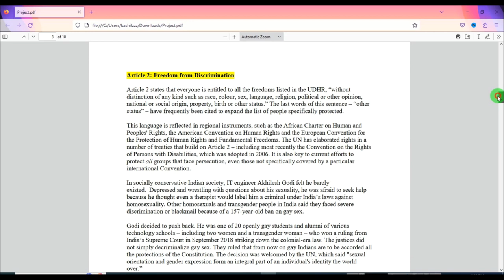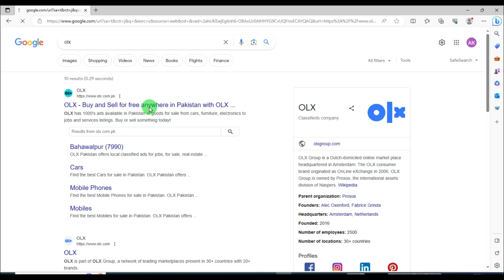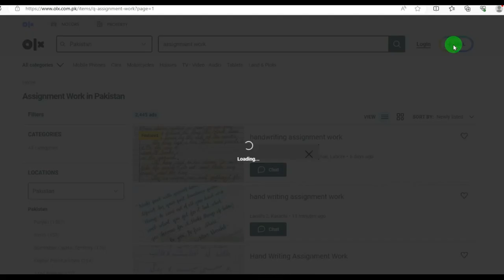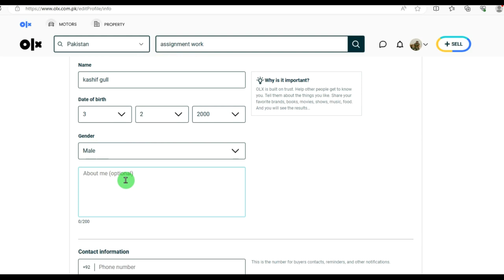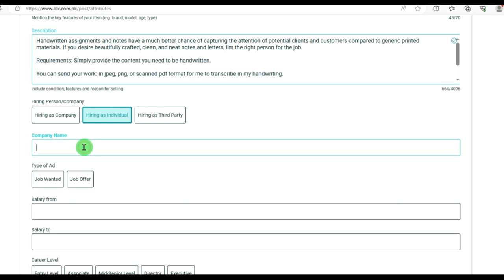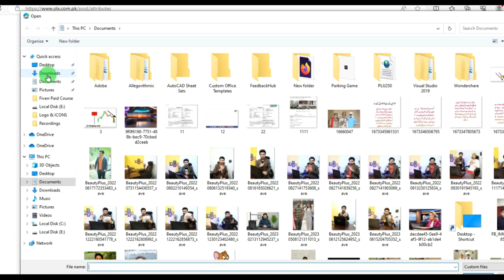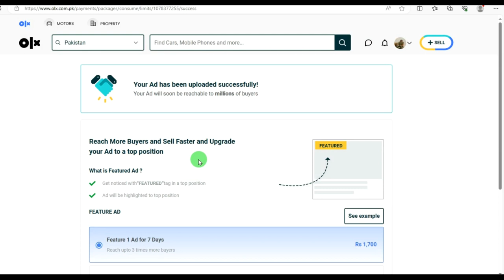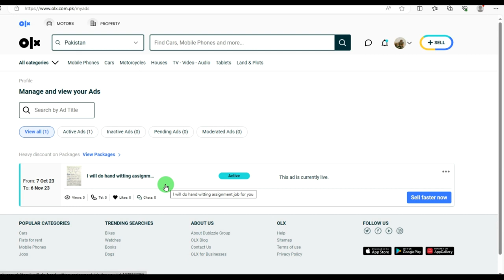ہاتھ سے لکھیں اور پیسے کمائیں۔OLX assignment writing jobs handwriting work online